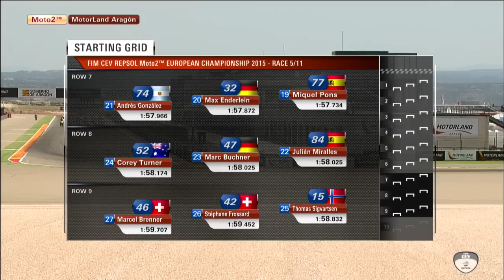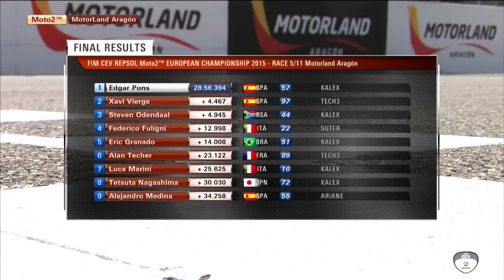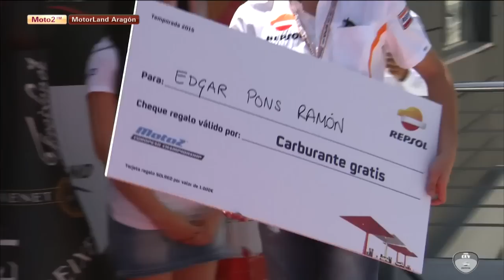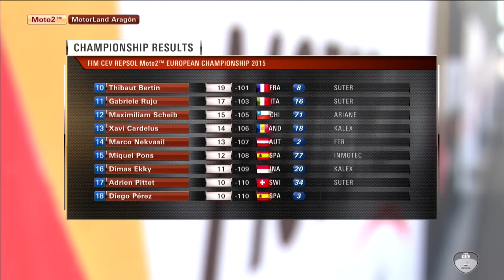FIM CEV Repsol 2015 MotorLand Aragón Moto2-Superstock 600 Race 2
Fourth round of the FIM CEV Repsol International Championship held in MotorLand Aragón.